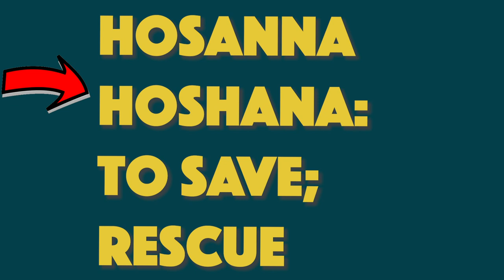Family Bible Lesson | PALM SUNDAY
Family Bible Lessons | Ep.  Tune in with your family to hear from our hilarious puppet Freddie about fears and worries and how we can trust God and have hope. 10 Minutes of jam packed truth, laughs, skits, Bible story and family fun. Get the discussion started with your kids about how to face troubles and uncertainty with hope, joy and peace.

Jesus rides into Jerusalem on a donkey. The people wave their palm branches and shout Hosanna! Blessed is he who comes in the name of the Lord!

The original illustrations are the copyright of Sweet Publishing and these digitally adjusted compilations of them the copyright of FreeBibleimages.
Sweet Publishing / FreeBibleimages.org.

If you want to get in touch or leave a comment follow our BRAND NEW

Bible Lessons for Families